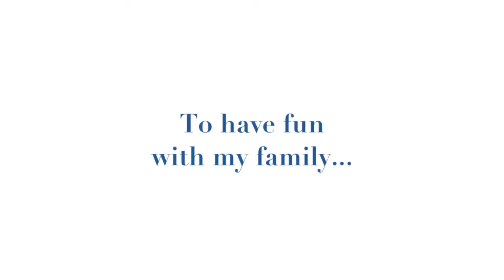Shadow 2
Shadow playing with children.